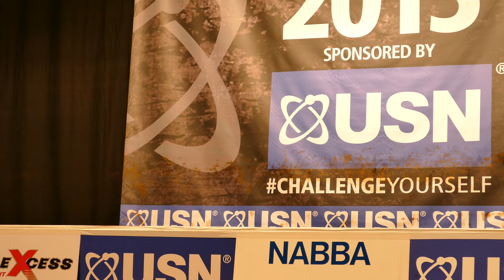Olga Permina (RUS), NABBA Universe 2015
Competitor No 9 - Russia
Trained Figure Short - Position 4th
Prejudging Posing Routine